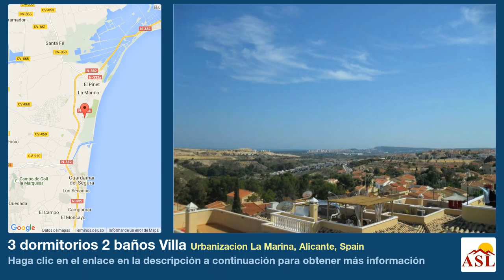3 dormitorios 2 baños Villa se Vende en Urbanizacion La Marina, Alicante, Spain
Más información en Villa se Vende en Urbanizacion La Marina, Alicante, Spain con 3 dormitorios, 2 baños

Este chalet independiente situado en un callejon sin salida consiste de lo siguiente; En la Planta de Arriba Salon Comedor y cocina espaciosa con mucha luz 2 Dormitorios Dobles con armarios empotrados Bano Aire Acondicionado en todas las habitaciones Amueblado Terraza delantera con escaleras exteriores al Solarium con pergola y vistas panoramicas del mar En la Planta Baja -Apartamento Separado con; Salon Comedor y Cocina Dormitorio Doble Bano (ducha) Garaje Parcela Parcialmente pavimentada con jardin bien conservado Piscina Comunitaria con una terraza Cerca de los servicios